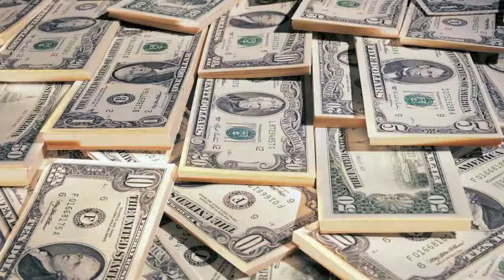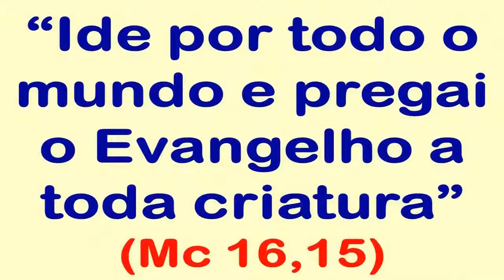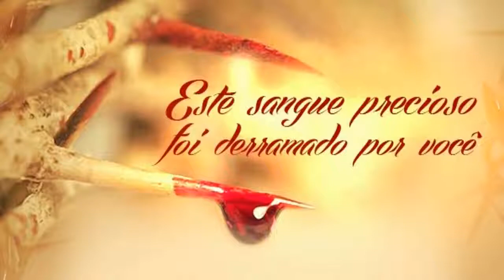O VALOR DE UMA ALMA